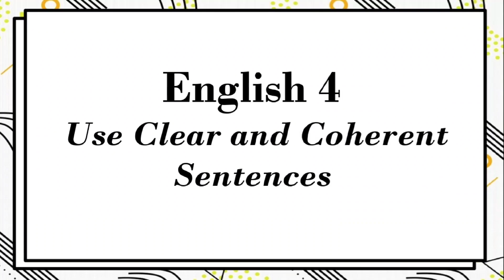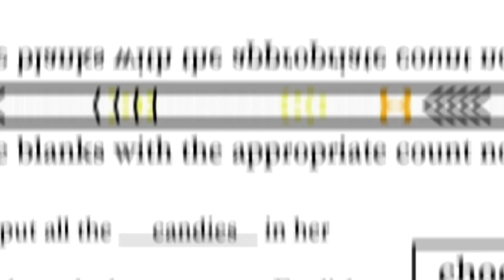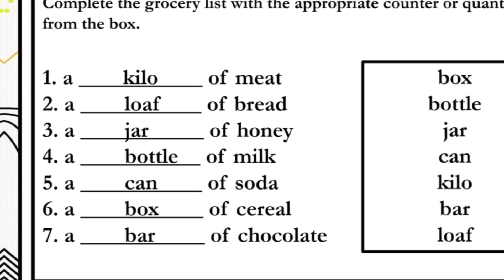English 4 Quarter 1 Use Clear and Coherent Sentences